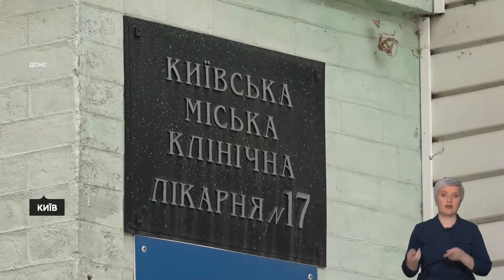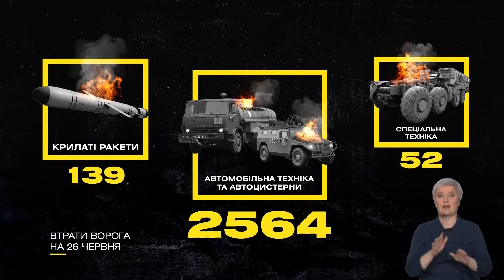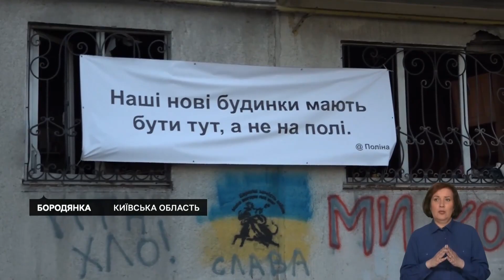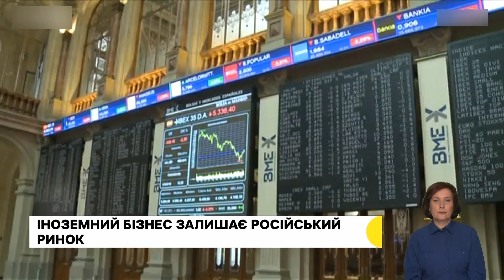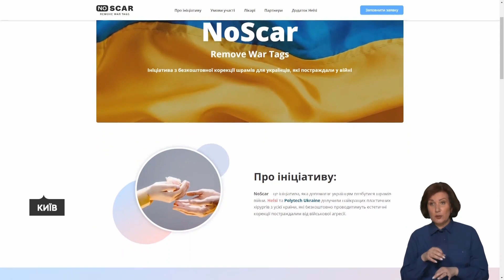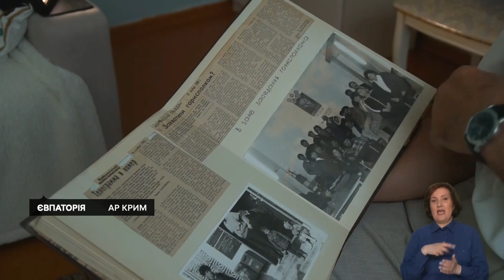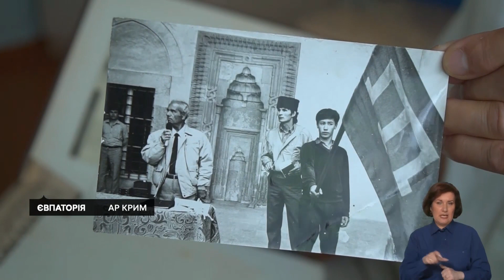Масовані ракетні обстріли України, росія перекидає війська у білорусь – Єдині. Головне за 26.06.2022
Росіяне вдарили по Києву: одна людина загинула. Ракети з території Білорусі прилетіли у Черкаси: чи може ця країна відкрито вступити у війну проти України? Вдруге втратила дім: вчителька з Авдіївського мурала розповіла, як переживає останні події. Найактуальніші новини сьогоднішнього дня – дивіться у новому випуску новин Єдині. Головне за 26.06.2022.

0:00 Початок
00:48 Ракетні удари по Києву
05:32 Ракетні удари по Харкову
11:07 Вибухи у Черкасах
13:16 Авіаудари по Лисичанську
15:16 Обстріли Сумщини
18:01 Саміт Великої сімки: підсумки першого дня
22:18 Втрати ворога станом на 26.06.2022
22:56 Якими ракетами вдарили по Києву
24:08 Росія перекидає війська у Білорусь
24:26 Чи можливе відкриття Білоруського фронту?
27:51 Оцінювання пошкодженого житла
31:59 Збитки війни у додатку «Дія»
32:42 Іноземний бізнес залишає російський ринок
35:57 Історія жінки, яка вдруге втратила житло через війну
38:34 Позбутися шрамів війни можна безкоштовно
43:06 Життя під обстрілами, Сумщина
46:19 День кримськотатарського прапора
48:39 Батько і син воюють разом
51:46 росія краде паливо з української газо-транспортної сиситеми
56:32 Поранені мати та донька відправились на реабілітацію до США